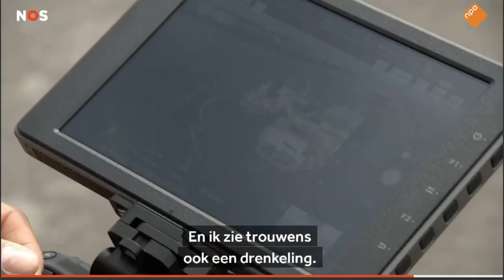Phoenix Wings Manta Ray at Space53